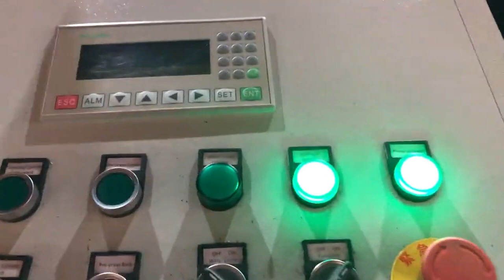chip briquetter with oil collection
Chip Wringer or Briquetter for Scrap Metal Coolant Ghana, Romania, Chip Wringer or Metal Briquetter, Which is Best, Using scrap metal machine equipment for metal recycling is a relatively easy way to get a return on your investment. When metal is machined it produces metal chips that are coated with liquid. These chips need to be dried prior to shipment for recycling. Metal Briquetters Cape Verde, Industrial Metal Chip Briquetting Poland, With eight briquetter options to choose from among our Foundry and Industrial Series equipment, you're sure to find the right briquetting machine for your company's scrap metal processing and recycling needs. We also can provide you with chip spinners, crushers and other metal chip processing equipment. Home France, Velecon Guinea, Our products filter, convey, and process metal chips, cutting fluids, and mist present during metal cutting and forming processes. If you have a problem with metal chips, dirty cutting fluid, coolant,, metal scrap handling, or mist in your facility, we can help. Chain Conveyors Switzerland, Swarf Briquetter Compactor Australia, Oil Mist Filter FibreDrain, Design solutions for optimizing material collection for reuse or selling externally, profitability and safer environments. Swarf Centrifuges. Coolant Filters. Briquetting Presses. Swarf and Chip Conveyors. About Us Nederman helps customers around the world protect their employees, their production and the, Hydraulic Waste Cast Iron Briquetting Press For Sale Serbia, Peru, Hydraulic Waste Cast Iron Briquetting Press For Sale, Find Complete Details about Hydraulic Waste Cast Iron Briquetting Press For Sale,Metal Chips Briquette Machine,Waste Cast Iron Briquetter For Sale,Waste Metal Compactor Machine For Sale from Supplier or, Chip Wringer UK, kinespin.com Canada, 2019, 4, 4Oil Extraction, Chip Wringing, E, Chip Wringer 301 601 or Fluid Extractor 401, 402, 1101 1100 Separates industrial fluids from solids w Cutting oil from metal chips and turnings w Water soluble coolant from chips or turnings w Oil or coolant from parts w Oil, Stand Alone Metal Chip Processing Systems Panama, Comoros, 2020, 3, 21Stand Alone Metal Chip Processing Systems Low Cost VD40 Pneumatic Chip Wringing System The National VD40 compact pneumatic chip wringing system is an economical and effective method for drying and conveying metal chips where there is limited floor space. Chip Systems International Chip Systems International succeeds in scrap metal recycling because they provide the right size in, feed equipment to match the customers requirements. CSIs in, feed sizes are unlimited. Other suppliers require a customer to conform to the suppliers limited sizes. Managing chips doesn't have to be hard work Greece, Denmark, 2020, 3, 17My first shop job was shoveling brass chips from the tail end of an Acme Gridley screw machine. Each afternoon I went home with my pants reeking of sulfur, based oil, my legs covered in rashes and my 16, year old back afire from hauling 55, gal. drums of oily swarf. I lasted 2 weeks. Of course, that wasnt the last time I shoveled out a chip pan. Wringers Centrifuges Costa Rica, PRAB Mexico, The Model 16CD Chip Wringer is a scrap metal equipment component that is part of the E, Series Chip Processing System. This metal chip separator is built to process low to medium volumes of wet machining scrap. Metal Chip Wringers New Zealand, Centrifuges Japan, 2020, 3, 19Metal Chip Wringers, Centrifuges, National Conveyors Vari Screen Adjustable Bowl Metal Chip Wringer, Centrifuge. How It Works. Wet metal chips enter the centrifuge through the feed inlet hopper, 1, and delivery chute, 2, from which they are uniformly distributed across the surface of the rotating bowl, 3,, aided by feed distribution vanes. Automatic Hydraulic Briquette